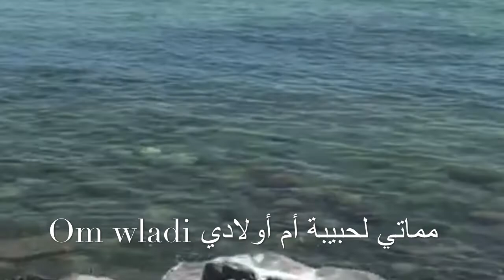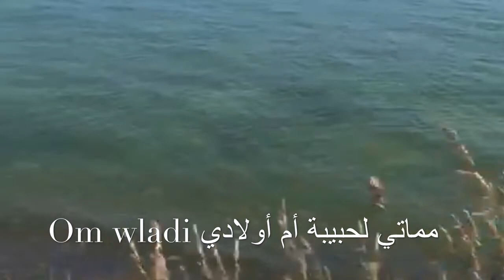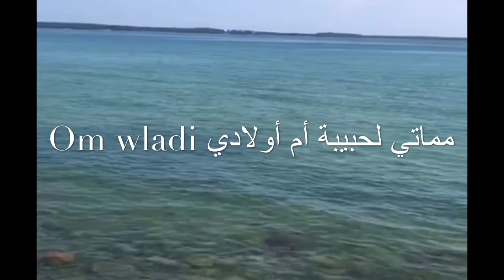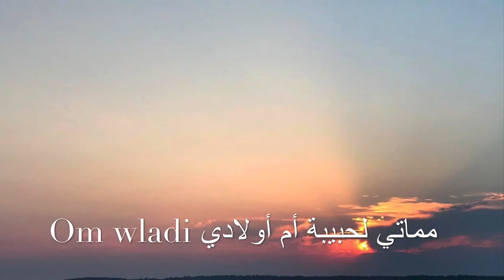جولة ممتعة Une promenade au parc Parc provincial Sandbanks